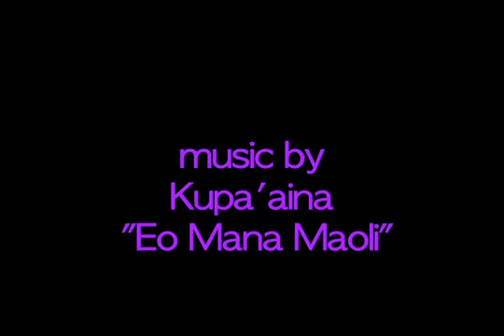kalama Cabignon - Kealaula.